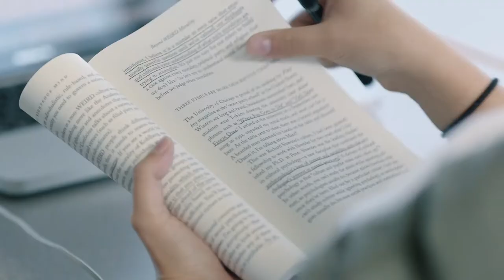First-Year Fellows program at Gordon College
Gordon’s three First-Year Fellows programs offer rich experiential opportunities to engage the campus and the wider community for good.